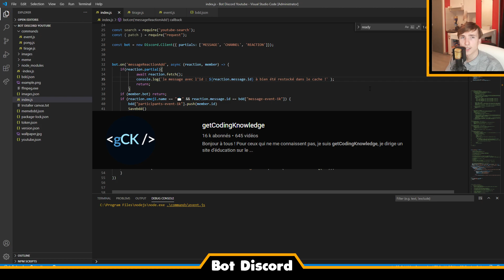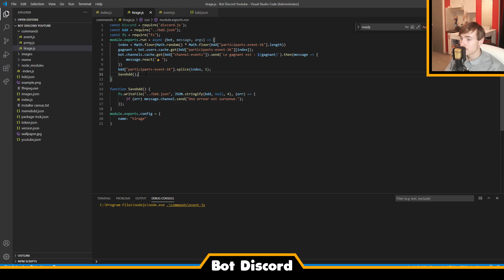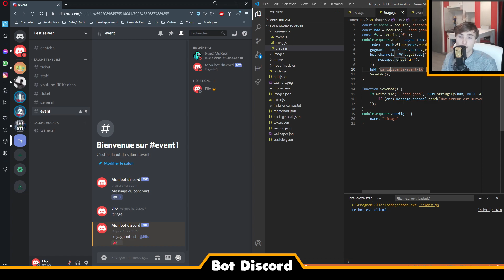Créez votre propre bot Discord ! #29 Giveaway / Concours (Partie 2) - Discord JS V12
▬▬▬▬▬▬▬▬▬▬▬▬▬▬▬▬▬▬╣ Description ╠▬▬▬▬▬▬▬▬▬▬▬▬▬▬▬▬▬▬

Aujourd'hui on se retrouve pour le vingt neuvième épisode de la série sur la création d'un bot Discord, et nous allons voir comment faire un système de giveaway ou concours et c'est la seconde partie. Je précise que j'ai aussi trouvé comment passer la fonction Savebdd en paramètres et que donc le code sur Github est à jour avec le bon code. De plus la suppréssion d'un membre sur la liste lorsqu'il à été tiré au sort fonctionne ! Si vous trouvez un défaut a cette vidéo, faites le moi parvenir. Vous pouvez aussi me proposer des commandes a faire avec le bot sous cette vidéo.

▬▬▬▬▬▬▬▬▬▬▬▬▬▬▬▬▬▬╣ Liens╠▬▬▬▬▬▬▬▬▬▬▬▬▬▬▬▬▬▬

▬▬▬▬▬▬▬▬▬▬▬▬▬▬▬▬▬▬╣ Informations ╠▬▬▬▬▬▬▬▬▬▬▬▬▬▬▬▬▬▬